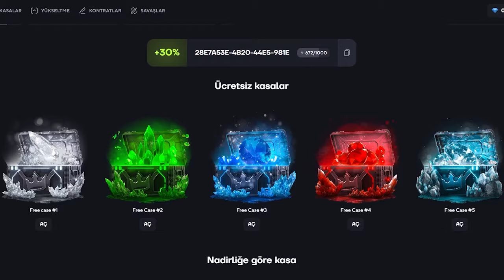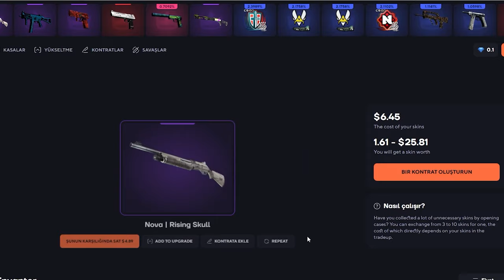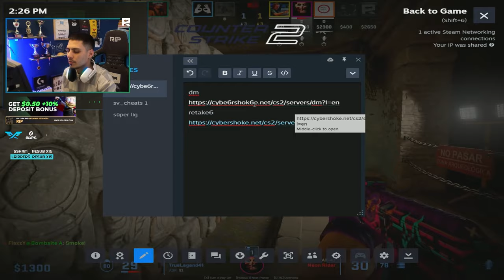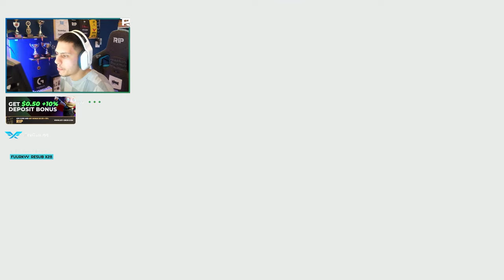Berk Rip Tepe - ENTERESAN MAÇ! | Topskin Promo Code 2024